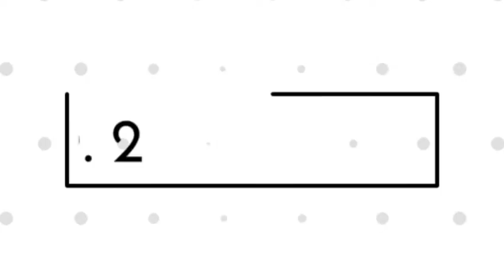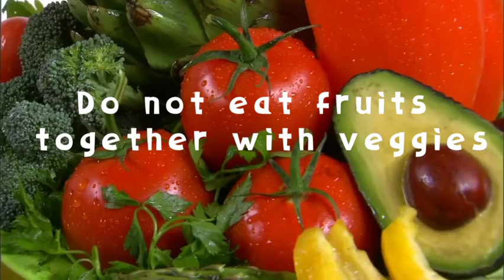Secret to healthy fruits eating series; part 1: 'the don'ts'.